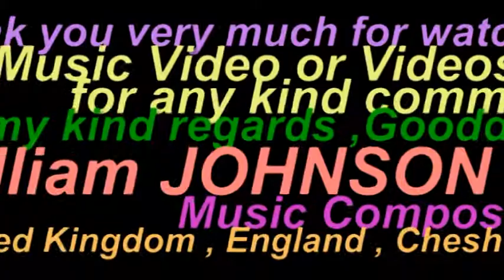Thousand Melodies Composed by me&this is 1 of those 4 U to hear AGAIN in UK by William JOHNSON Music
Hello , I as William JOHNSON and as a Music Composer created (composed) my Music Video No.429 uploaded on YouTube today on Sunday, 22nd February 2015.
As always  , my Video's Music background such as this one composed and played by myself alone.
Several years ago , I filmed this Video at beautiful location called Redesmere Lake nearby and or between two nice Towns ( Macclesfield & Congleton ) and nearby famous Jodrell Bank Observatory and closed to Siddington Church , A34 in Cheshire , England , United Kingdom .
With my kind warm regards, goodbye ,
Dated : Sunday , 22nd February 2015 .